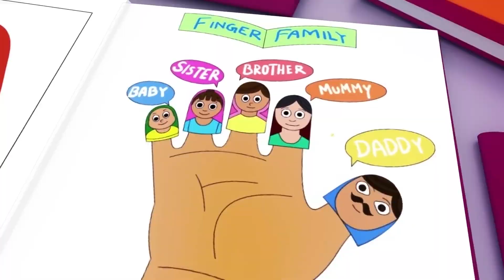Wheels on the Bus - Baby songs - Nursery Rhymes & Kids Songs